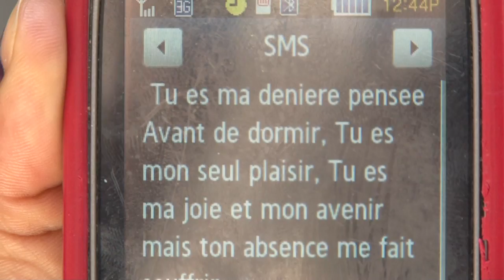Métro Mag Episode 3 - Trailer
Métro Mag est un magazine d'actualité produit par Haiti Reporters. Toutes les dimanche soirs à six heures, reprise: mardi et jeudi soir à sept heures, sur Tele Metropole.